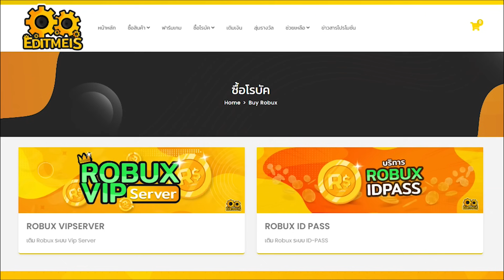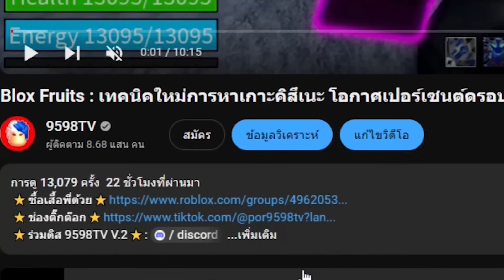ภาระกิจสุดท้าทาย ล่า 30 Kill แบบต่อเนื่อง : Blox Fruits เส้นทางสู่ 30m Ep.26